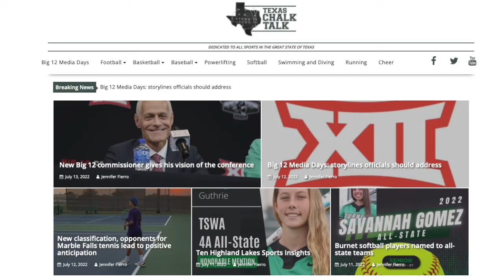The Broad Podcaster & Art Dlugach, part 4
A heavy dose of the Texas Longhorns. That's what Art Dlugach, the Voice of the Llano Yellow Jackets, and Jennifer Fierro, The Broad Podcaster, do in this final segment to finish off Big 12 Media Days.

The two talk about their expectations of the Longhorns, the timeline of when Texas will leave for the Big 12, what's keeping in from bolting to the Southeastern Conference right now, and what changes Steve Sarkisian is making in year two.

Follow Dlugach on Twitter: @dlugachart

Follow Fierro on Twitter: @fierrojennifer

On Facebook search for @JFierroTheBroadPodcaster

Photos and graphics courtesy of the Big 12 Conference and the University of Texas athletic department